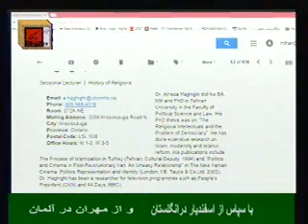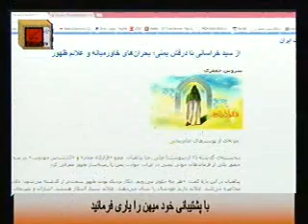گره کار ما در کجاست ؟ از خودسوزی ها تا دزدی و چپاول ها